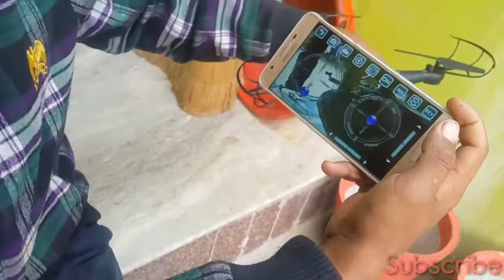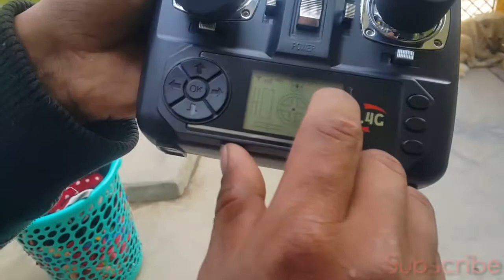Unboxing The Beast And Full Tutorial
Hey Guys,
Its SanTECHCARE

We bring you the latest tech videos by using domestic products.We need your support to grow up.